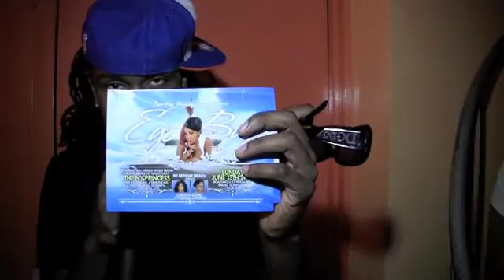BARBIE NEW AD.m4v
TOUCH-UP TV